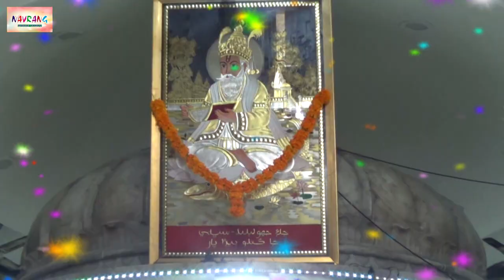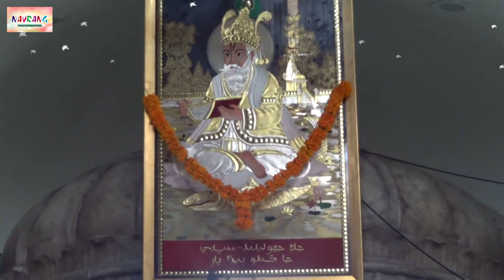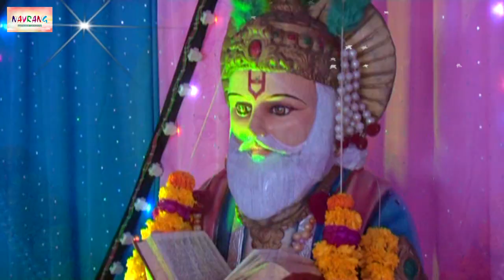SINDHI NON STOP JHULELAL | सिन्धी नॉनस्टॉप झूलेलाल | CHETICHAND MASHUP |JAGDISH MANGTANI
SINDHI NON STOP JHULELAL BHAJAN
सिन्धी नॉनस्टॉप झूलेलाल भजन
SINDHI JHULELAL BHAJAN
CHETICHAND MASHUP
SINDHI DJ MIX JHULELAL SAI BHAJAN
NON STOP PANJRA

01 JANAM MANAAYO MILI MAUJ
02 BAR BAR DIN YE AAYE
03 WADHAYUN WADHAYUN
04 JEKO JHULAN JO DIWANO UHO
NACHI TA DEKHARE
05 AJH TA MUHINJO LAL AAYO
06 MUHINJI LAGI JHULAN SA PREET
07 DIL JHULELAL JHULELAL PAYI KARE
08 JIYE HALAYI TIYE WAH WAH
09 SINDHI ABANI BOLI
10 SUHINA RASTA PIYA SAJAN
11 GODHE TE AAYO MUHINJO LAL
12 LAL JHULELAL DHUNI

Singer Music By
Jagdish G Mangtani
Navrang Music Party Baroda

Chetichand Status
Jhulelal Watsapp Status

JHULELAL SAI QAWWALI 2022 TU HI RAM